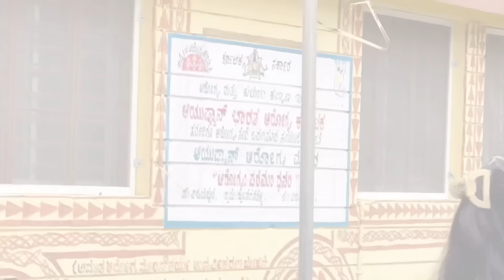Mosada Hendati Part 5.6.7 Prakash Bagali Full Video ಮೋಸದ ಹೆಂಡತಿ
Prakash Bagali Short Film